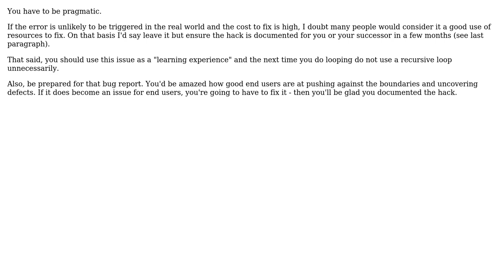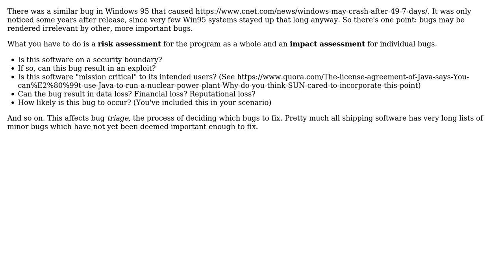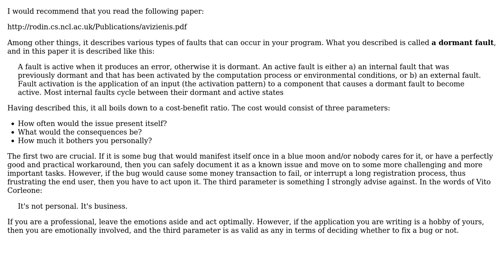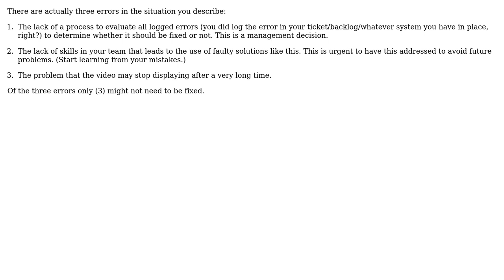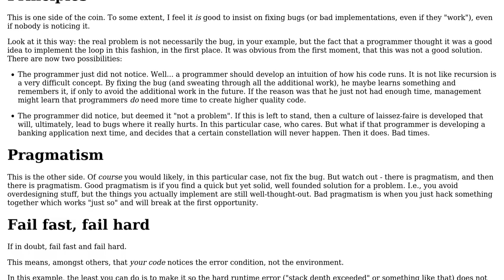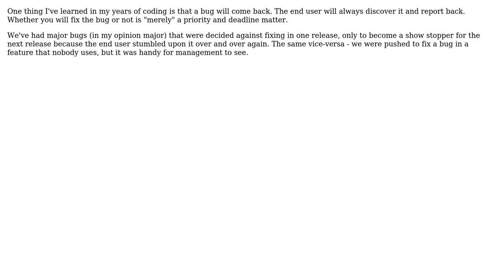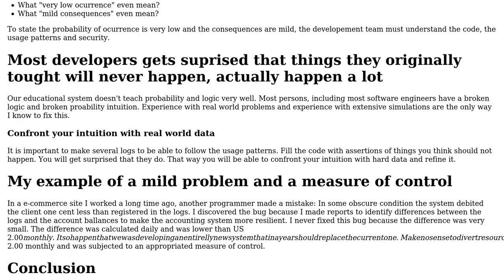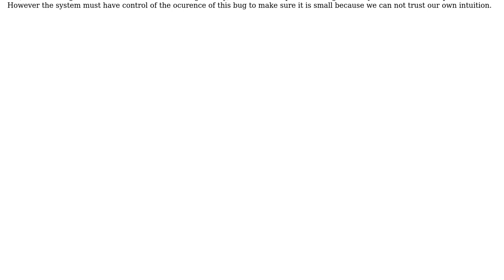Software Engineering: When does bugfixing become overkill, if ever? (14 Solutions!!)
Software Engineering: When does bugfixing become overkill, if ever?

With thanks & praise to God, and with thanks to the many people who have made this project possible! | Content (except music & images) licensed under CC BY-SA | Music | Images & others | With thanks to user Vladimir Stokic user topo morto user Tiago Marinho user Scott Weldon user pjc50 user mcottle user Lucas user Lightness Races in Orbit user Kevin Workman user JoulinRouge user doppelgreener user Dmitry Grigoryev user Buhb user Bent user AnoE user Alfe user Aleksandra and the Stack Exchange Network Trademarks are property of their respective owners. You are responsible for your own actions.